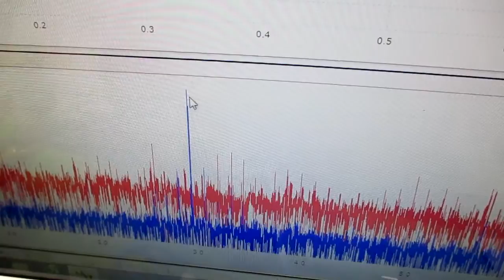音圧測定解析に基づいた、超音波システムの開発技術 ultrasonic-labo